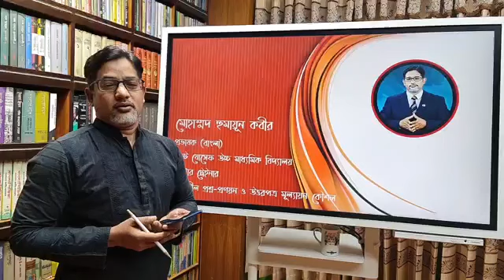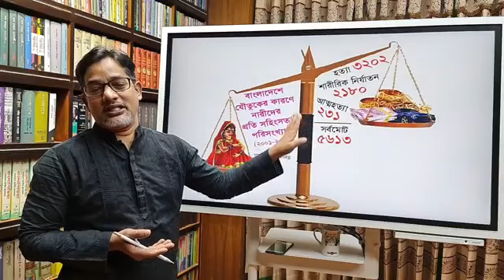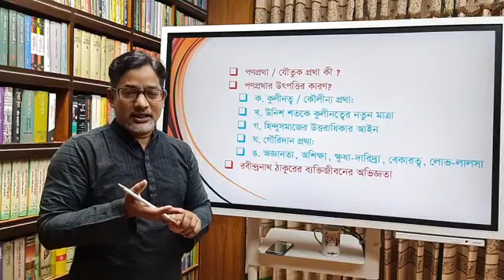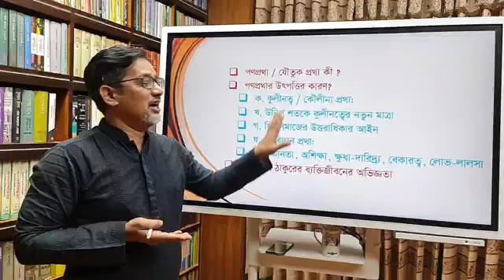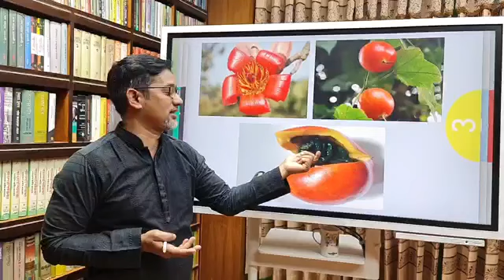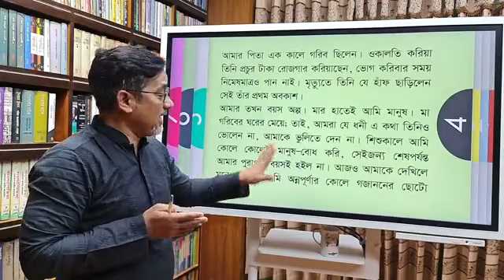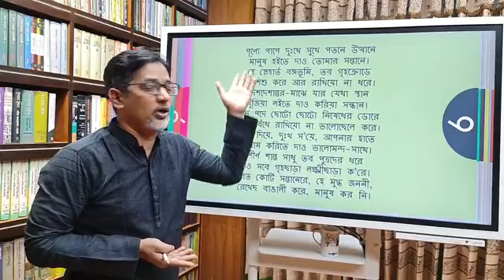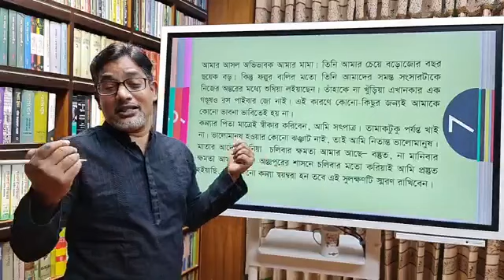গদ্য 'অপরিচিতা', পর্ব-২ ।। বাংলা প্রথম পত্র।। একাদশ-দ্বাদশ।। আমার ঘরে আমার স্কুল